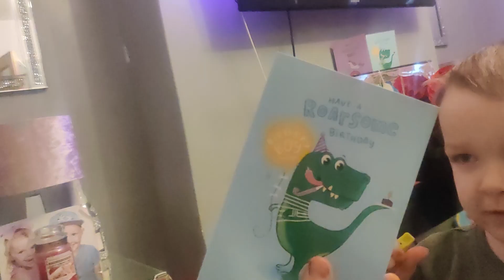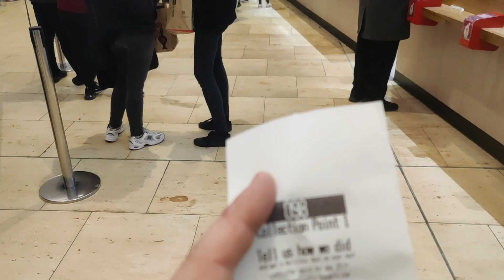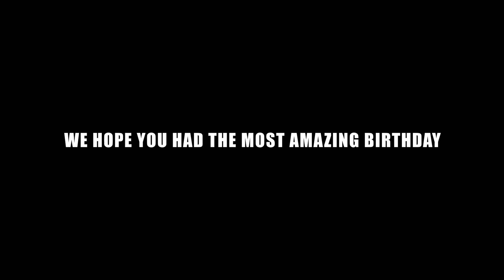Epic Dinosaur-Themed Party at Bluewater, London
Another epic day. Thanks to Dinotropolis in Bluewater for having us - we had a great time. Lots of running around, climbing and shopping.